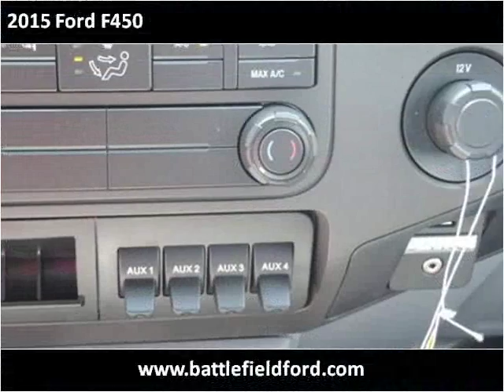2015 Ford F450 New Cars Manassas VA